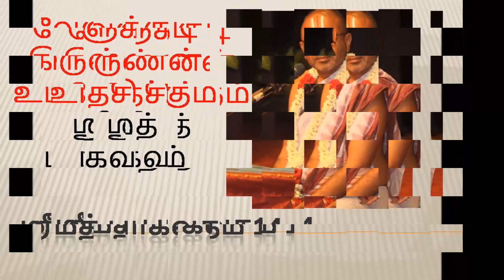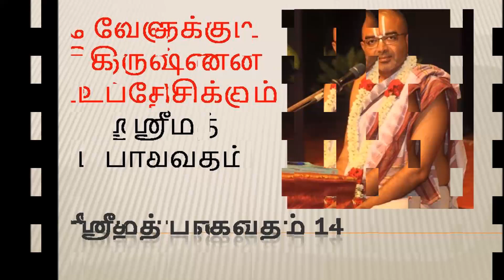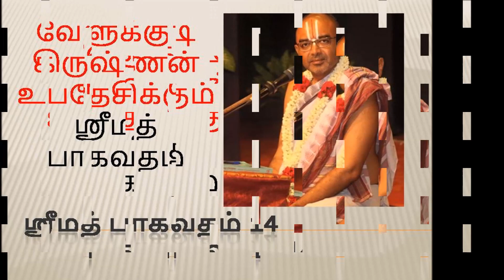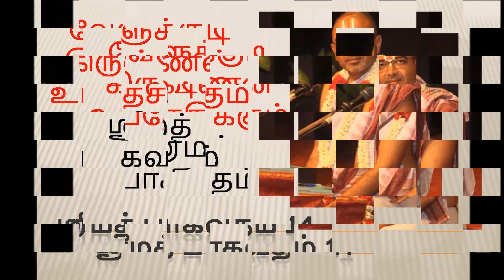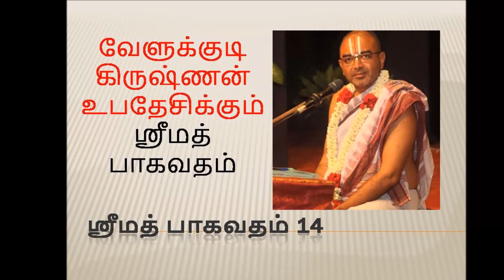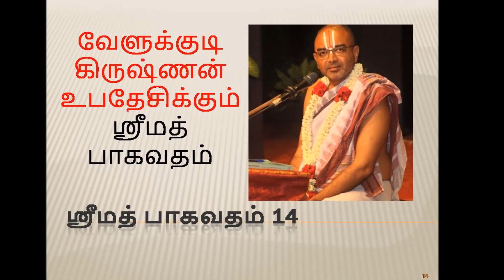ஸ்ரீ மத் பாகவதம் 14 | Srimad Bhagavatam Velukkudi Krishnan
வடமொழியில் வியாசர் எழுதிய பாகவதம் என்னும் நூல் திருமாலின் ஆறு அவதாரங்களையும் 25 கீதைகளையும் உள்ளடக்கமாகக் கொண்டு 36,000 சுலோகங்களில் எழுதப்பட்டுள்ளது.

இதனை அருளாளதாசர் என்பவர் 130 சருக்கங்களில் 9147 பாடல்களால், 16ஆம் நூற்றாண்டில் தமிழில் பாடியுள்ளார். அருளாளதாசர் பாகவதம் என்னும் இந்த நூலில் உள்ள கதைச்செய்திகளை மு. அருணாசலம் சுருக்கமாகத் தந்துள்ளார்.